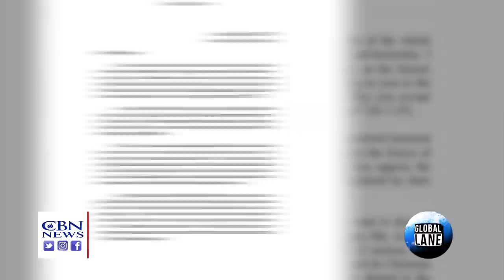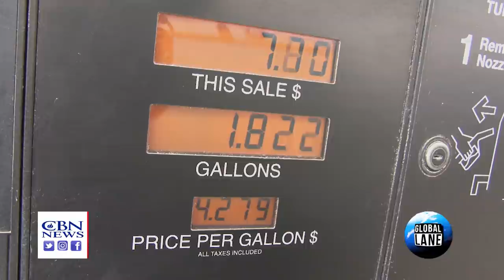Ready for the Great Reset? | WHERE IN THE WORLD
Biden and Harris in the White House, Democrat control of Congress. Ready for the Great Reset? What it may mean for you.

Thumbnail Image via AP Photo/Itsuo Inouye